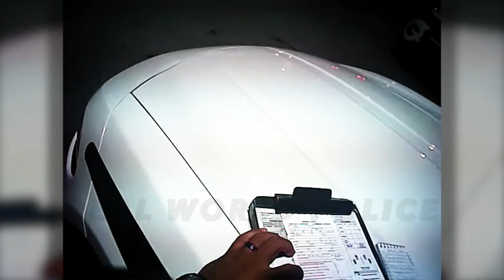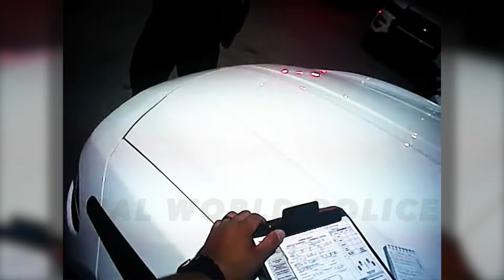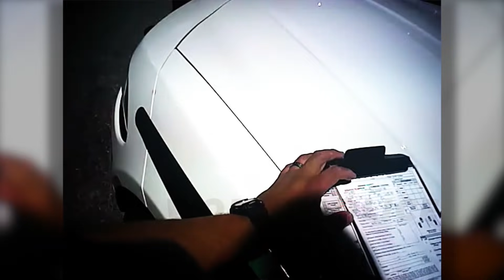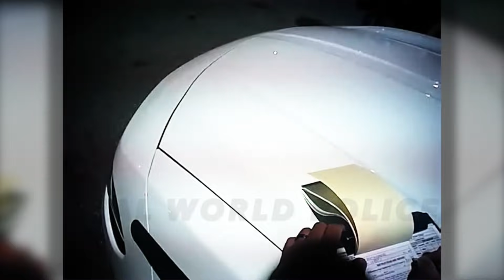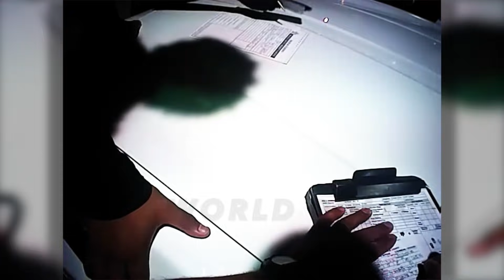College Arrest of Dallas Cowboys Defensive Tackle Trysten Hill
Trysten Maxwell Hill, born March 25, 1998, is a defensive tackle for the Dallas Cowboys. Before he turned pro, Hill played college football at the University of Central Florida.

Signed by the Cowboys in 2019 to a four-year, $4.86 million contract, Hill has been on injured reserve since October 2020 after he suffered a torn ACL.

This footage presents two back-to-back incidents involving Hill, the latter of which led to criminal charges. Neither appear to have ever been reported elsewhere prior.

According to the report of UCF Police Officer Luis Rivera: "On 12/2/2017, I was working, under a mutual aid between the Orange County Sheriff's Office and the UCF Police Department, the SNAP Patrol detail. At approximately 2250 hours, Sgt. White and I were conducting a bar check inside the Knights Pub Bar, located at 3910 Alafaya Trail, Orlando, FL 32817.

While walking inside the Knights Pub Bar, I saw a black male holding a cup with a liquid substance that appeared to be alcohol (Rum and Coke). I saw the male attempting to hide his drink from me and then set it down behind him. I walked up to the male and asked for his ID. I grabbed the drink he was in possession and escorted him outside to conduct an investigation. I identified the male as Trysten Maxwell Hill. I asked him to show me his ID. He told me he didn't have an ID with him. I asked how did he get into the bar. He asked "Don't you know who I am?" I asked Hill to provide me with his full name and date of birth. He wanted to argue with me about giving me the information. He kept saying “Don’t you know who I am?” I said no. He told me he is a football player and we are 12 and 0 [12 wins, zero losses].

I told him that was okay, but that I still saw him with a clear cup of alcoholic drink in his right hand. I explained to him that he turned away from me, trying to hide it and then set it down and acted like he didn’t have anything in his hand. I told him that he didn't look like he was over the age of 21 and he was still in possession of alcohol. I asked him if there was anyone I could call to get him. He told me he doesn't care who I call, it doesn't matter to him. He told me Coach Frost is no longer his coach and he doesn't care if we know him. I explained to him the SAR process and explained to him, he couldn't go back in the bar. He needed to go home. He advised me that he was going downtown instead of staying at this bar.

At approximately 2345 hours, Sgt. White and I entered the Knights Pub Bar and again saw Hill inside of the bar and holding another clear cup with an alcoholic drink in his left hand. Sgt. White collected the alcohol and I escorted Hill back outside. I explained to him I was issuing him an NTA ["Notice To Appear"; essentially an arrest where the subject is released prior to being booked into jail] for Possession of Alcohol by a Person Under 21.

I could hear Hill arguing with Sgt. White and then with Orange County Sheriff Deputies. Hill was trespassed from the Knights Pub Bar for the night. He was explained the NTA and the trespass warning.

Both alcoholic drinks were destroyed (poured out) on the side of the parking lot.

Based on the above facts, I gave Hill a mandatory Notice To Appear, for Possessing Alcohol Under the Age of 21, with a court date of December 30, 2017 at 8:00AM."

On 12/27/17 Hill pleaded not guilty to the crime alleged, and on 1/4/18 formal charges were filed. At a 2/1/18 pre-trial conference, Judge Elizabeth Starr ordered Hill to a six-month pre-trial diversion program. One year later, on 2/20/19, the charges were dropped, after Hill completed — among other requirements — 40 hours of community service and a substance abuse awareness class. Hill also paid $326 in fines and fees.

Apparently his coach couldn't get the charges "taken care of" after all.

Chapters:
0:00 Preview
1:48 Officers enter the bar
4:05 Hill brought outside
10:22 "Wannabe idiot" / Part Two
12:00 Hill brought outside again

/r/realworldpolice

Do you have independently verifiable inside information on a story we are or should be covering?

We don't publish footage that has already been published elsewhere. Please don’t send links to news articles.

-And more!

Rather not?